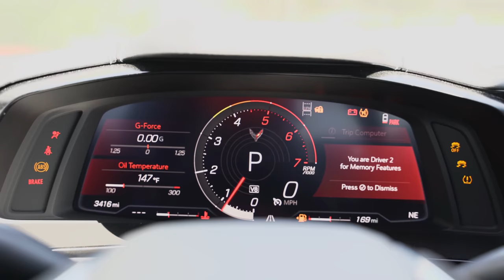One Year Later, Still Awesome? | 2021 C8 Corvette Stingray Review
Early last year I got to experience the 8th generation of the Corvette Stingray, with the big change being the mid-engine layout! Opening up the C8 on some amazing back roads and on the track at Spring Mountain was an awesome time, but one year later we are getting to spend some more time with the C8 in the real world. So after driving many different sports cars and supercars, buying a few myself, how does the C8 feel a year later? Is it still awesome? Check out this update review of a 2021 Corvette Stingray 2LT coupe with the Z51 package. The LT2 still makes 495 hp, the 8 speed DCT still shifts quickly and the Corvette is still extremely capable and fast. The 2LT trim brings some great interior touches, plenty of technology and quality materials give this C8 the full premium experience. Optioned to the low $80,000s, this American sportscar makes a seriously impressive performance statement. Make sure you check out my comparison discussion video with my R8 RWS and the "Living With" vlog!